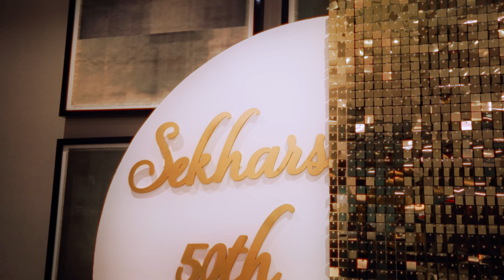CHANDRA SEKHAR NALLAM 50th BIRTHDAY | MA | USA | 4K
Happy birthday Chandra Sekhar Nallam garu!! It was a lit party..